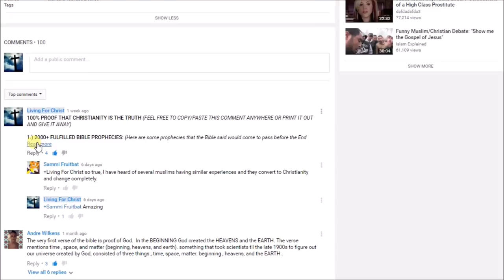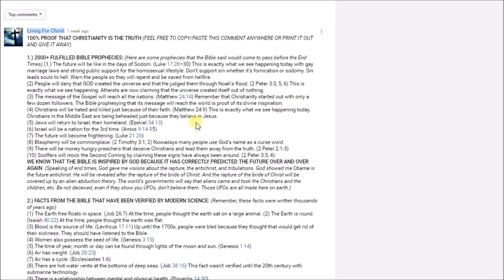VISION FROM GOD ABOUT 2 FACES OF EVIL THAT ARE IN POWER RIGHT NOW!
These are my testimonies of how God visited me in open visions and gave me a message and a prophecy.

 These are my testimonies of how I was attacked by demons.
✔[ (2.) 2000+ FULFILLED BIBLE PROPHECIES ]✔ (Here are some prophecies that the Bible said would come to pass before the End Times): (1) People will deny that GOD created the universe and that He judged them through Noah’s flood. (2 Peter 3:3, 5, 6) Atheists are now claiming that the universe created itself out of nothing. (2) The message of the Gospel will reach all the nations. (Matthew
24:14
) Remember that Christianity started out with only a few dozen followers. Jesus prophesying that His message will reach the world is proof of its divine inspiration. (3) Jews will return to Israel, their homeland. (Ezekiel
34:13
) (4) Israel will be a nation for the 3rd time. (Amos
9:14
-15). (5) There will be money hungry preachers that deceive Christians and lead them away from the truth. (2 Peter 2:1-3) (6) Scoffers will mock the Second Coming by claiming these signs have always been around. (2 Peter 3:3, 4)
▲[ (3.) NEAR DEATH EXPERIENCES/HEAVEN & HELL TESTIMONIES ]▼ Near death experiences prove Christianity! We find testimonies of former atheists, Buddhists, Muslims, etc. claiming they died, went to the afterlife but were saved and brought back by Jesus Christ. There are countless testimonies just on YouTube alone and the people that ventured into the afterlife describe the Christian concept of life after death (heaven & hell).  If NDE’s were open to interpretation, we would find testimonies of people saying that when they died, they met Allah or Muhammad or Buddha.  But since we only find testimonies of people saying they were saved by Jesus, we have additional evidence that Christianity is the truth. When Muslims die, they don’t hallucinate about Allah and when Hindus die, they don’t hallucinate about reincarnation. What we see is the truth of Christianity being preached by those that died and came back. Here are some testimonies:

♥[ (4.) PRESERVATION OF THE BIBLE ]♥ Because we have 5000+ ancient manuscripts of the Bible, we have a great deal of evidence that the contents of each book of the Bible have been preserved and that the Bible has not been changed to make up for prophecy. The ancient manuscripts date all the way back to around 250 BC and verify with the modern Christian Bible. Check out this site to see ancient manuscripts:
♦[ (5.) FACTS FROM THE BIBLE THAT HAVE BEEN VERIFIED BY MODERN SCIENCE ]♦ (Remember, these facts were written thousands of years ago): (1) The Earth free floats in space. (Job 26:7) At the time, people thought the earth sat on a large animal. (2) The Earth is round. (Isaiah
40:22
) At the time, people thought the earth was flat. (3) Blood is the source of life. (Leviticus
17:11
) Up until the 1700s, people were bled because they thought that would get rid of their sickness. They should have listened to the Bible. (4) Air has weight. (Job
28:25
) (5) Air has a cycle. (Ecclesiastes 1:6) (6) There are hot water vents at the bottoms of deep seas. (Job
38:16
) This fact wasn't verified until the 20th century with submarine technology.
✿✿✿(PLEASE COPY/PASTE THIS DOCUMENT ANYWHERE OR PRINT IT OUT AND GIVE IT TO PEOPLE. HELP BRING AS MANY AS YOU CAN TO CHRIST.  "...The harvest is plentiful but the laborers are few..." - Matthew
9:37